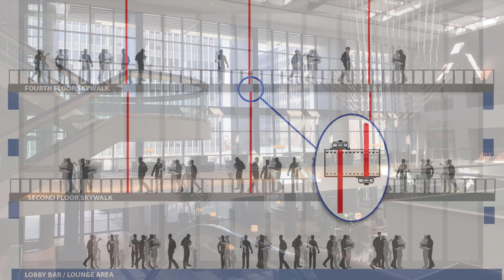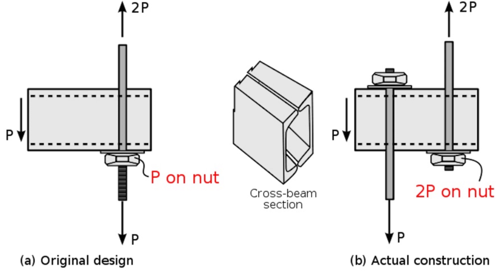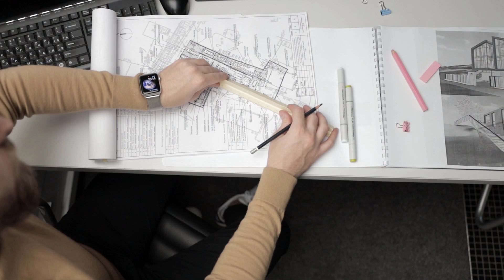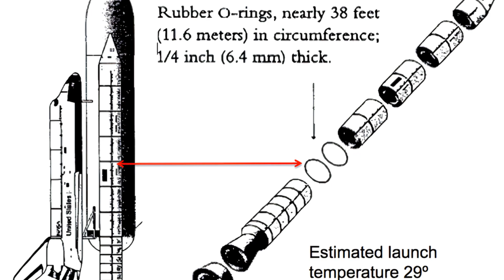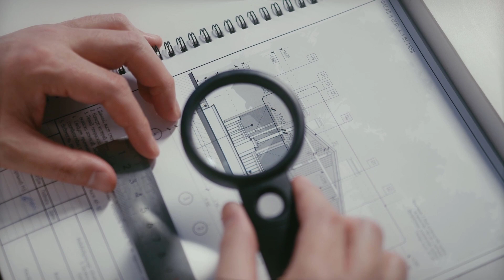Why These Structures FAILED?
The Biggest Structural Failures in History

In this captivating YouTube video, we explore the stories behind some of the biggest structural failures in history and the valuable lessons they have taught us. We start by examining the Hyatt Regency walkway collapse, where a design flaw caused the upper walkways to collapse during a crowded event, resulting in a tragic loss of life. We then dive into the Tacoma Narrows Bridge collapse, known as "Galloping Gertie," caused by destructive wind vibrations that led to the bridge's ultimate failure.

Next, we delve into the Ponte Morandi disaster, focusing on the collapse of the Genoa bridge that claimed numerous lives. We discuss the factors contributing to the failure, such as maintenance issues and design flaws, and the subsequent efforts to rebuild and ensure the safety of future structures.

Moving on, we explore the Space Shuttle Challenger explosion, a catastrophic event that occurred just seconds after liftoff. We analyze the technical issues and communication failures that resulted in the tragic loss of seven astronauts and the profound impact it had on the space program.

Lastly, we uncover the devastating failure of the St. Francis Dam, one of the largest dams in California, which catastrophically failed and caused a massive flood, resulting in widespread destruction and loss of life. We explore the engineering oversights and the lessons learned from this tragic event.

Throughout the video, we emphasize the importance of these failures in driving advancements in engineering practices, safety regulations, and risk assessments. By understanding these failures, we gain valuable insights into the complexities of structural engineering and the crucial role of ongoing maintenance and safety measures.